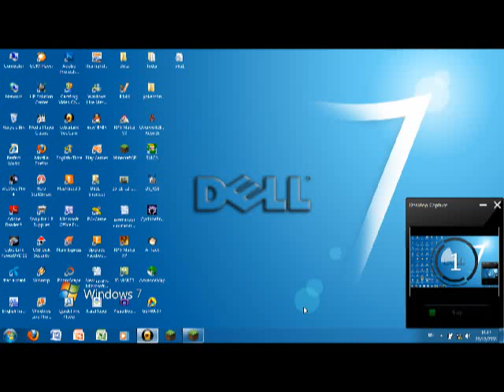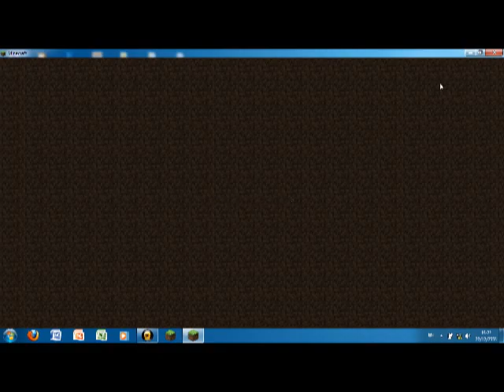การสร้างจรวด พรุในมายคราฟ